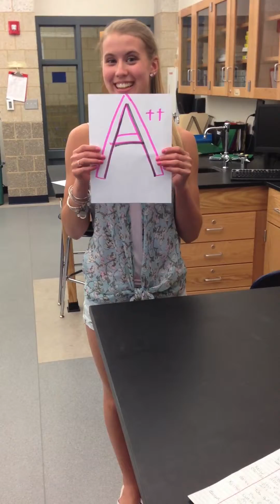Lab Safety- Thrift Shop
Ms. Johnson's Chem Class